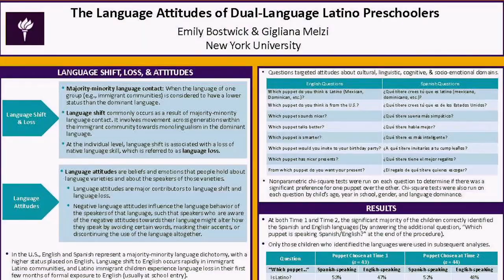Meet the Award Winners: Emily Bostwick